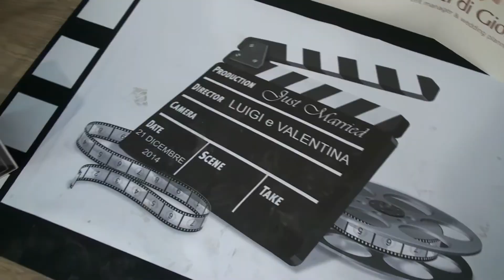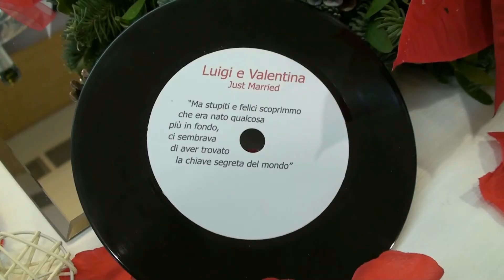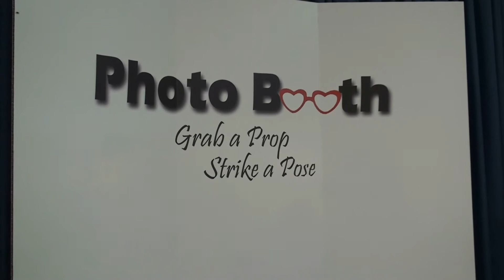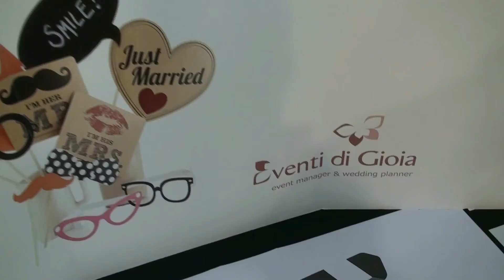Luigi e Valentina wedding trailer